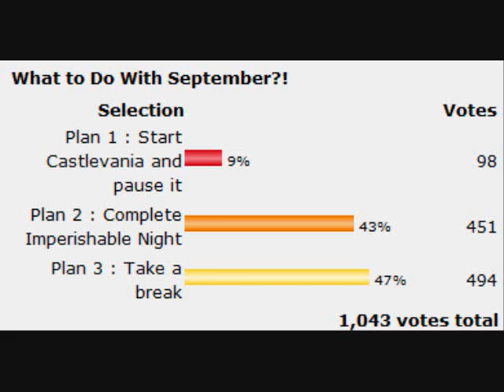September Vote Results Are In!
It seems I will be taking a break, which means time to work on other projects which will hopefully turn out good in the long run!

Also, an auction!

At the current point in time, the ads on my site have been disabled.  I'm looking into the situation, but it looks like that plan may have fallen through.  I am aware of the issue, but for now, it's in their hands.